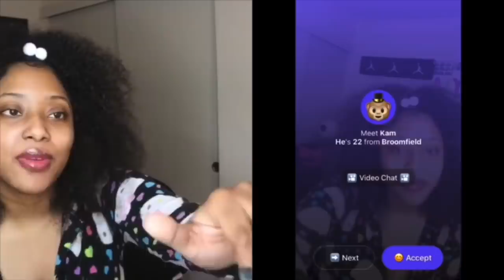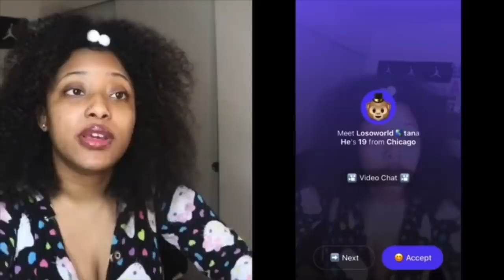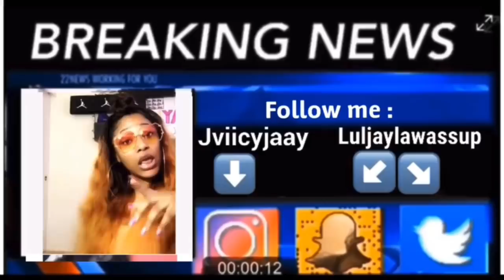I WENT ON MONKEY BEING THE CUTE INNOCENT SWEETHEART THAT I AM🥰🤣